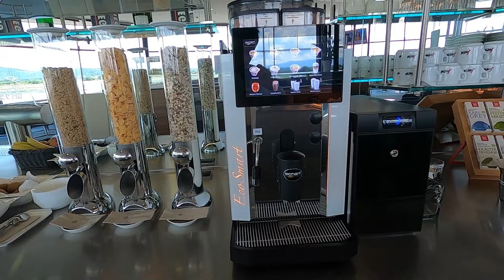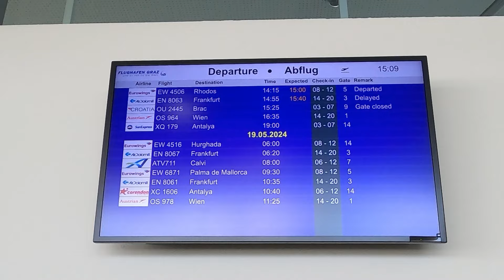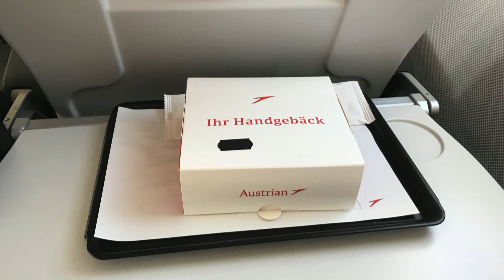25 Minuten Flug! Austrian Airlines Embraer 195 Business Class GRZ-VIE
Dieses mal präsentiere ich euch einen Tripreport über die Austrian Airlines Embraer 195 Business Class von Graz nach Wien in 25 Minuten Flug.

Viel Spaß!